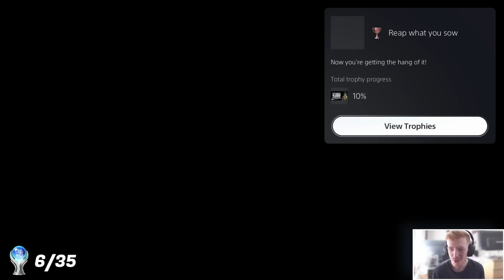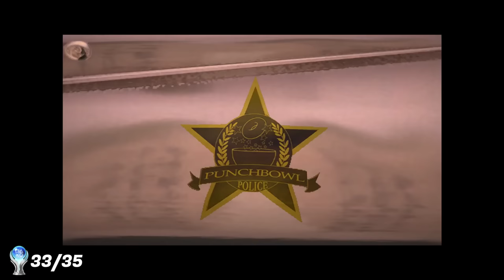Stubbs the Zombies PLATINUM TROPHY honestly DEFEATED ME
In todays video I revisit an absolute classic called Stubbs the Zombie. It was originally released exclusively for xbox all the way back in 2005 however has since been released on various other platforms. One of these being PS4, along with it, a trophy list with a platinum! This is a game I had a lot of fun playing growing up and am honestly so glad I took the oppurtunity to revisit it. It still holds up to this day and had an extremely fun time playing it.

Not only do you show your support but you also get to keep up to date with everything that I upload!

Chapters:
00:00 Intro
01:45 The Platinum Journey
36:42 Cleanup
38:33 DANCE BATTLE - I HATED THIS
43:06 Speedrun
47:30 Insane Playthrough - I ALSO HATED THIS
52:20 Brain Farming and Platinum Trophy

Ignore

platinumtrophy trophyhunter trophyhunting PS5gameplay PS4Gameplay platinum playstation hardestplatinum easyplatinum